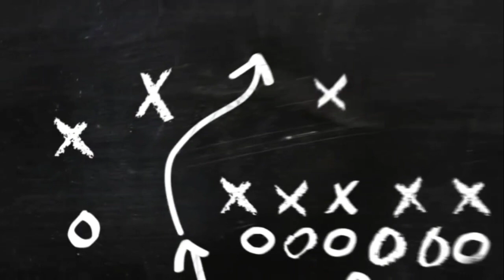Free Fire Official Rap 2019 {HINDI} FreeFire (ReMix) By DJ Ajay Official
1 Like 1000 Thanks 🙏🙏
1 comment 10000 Thanks 🙏🙏🙏

Song :- Free Fire Official Rap
Movie :- Free Fire
Singers :- 5 Star GAMING
Lyrics :- DJ Ajay X 5 Star GAMING
Original Video :- 5 Star GAMING

If you think We do miss used of Your Song or use your song without your permission and if you want to remove it Feel free to contact us on our e-mail :- or contact through Social Media ( We take action Within 24hrs )

🔆And